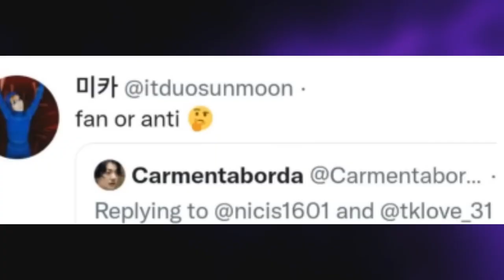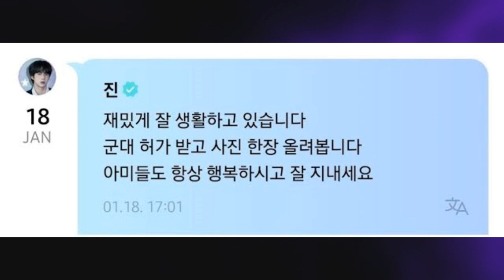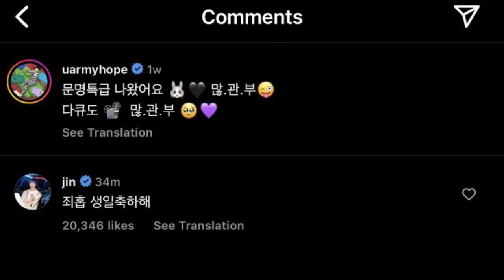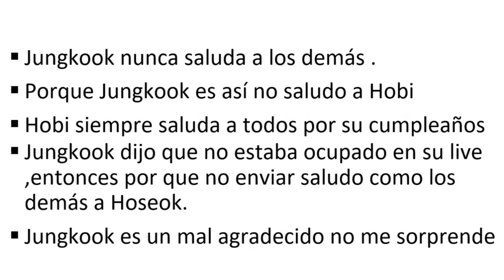[DE ÚLTIMO MINUTO] CRITICAN a JUNGKOOK por no saludar a HOBI! SE ENOJAN con TAE! MALAS NOTICIAS PARA